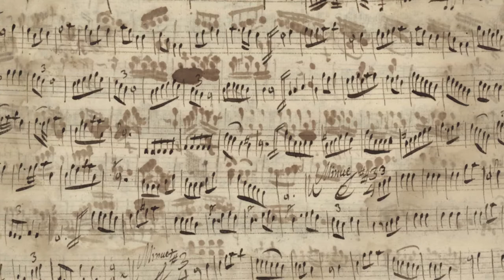Minuetos 1 y 3 del Libro Sesto de Maria Antonia Palacios, c. 1790.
El Libro Sesto de Maria Antonia Palacios, c. 1790.
Un manuscrito musical chileno
Transcripción del facsímil a formato digital por Juan Francisco Sanz (Venezuela)
Adaptación para guitarra por Gustavo Niño (Colombia)
Guitarra romántica construida por Miguel Sandoval
Cuerdas hechas en Ecuador por Cifuentes Strings

por
Guillermo Marchant
…Nuestro encuentro con el Libro Sesto fue casual y providencial; allí estaba entre escombros y vetustas "basuras" resultantes de un proceso de "moder- nización" en una antigua institución religiosa en Santiago de Chile. Junto con recogerlo, intentamos infructuosamente hallar sus cinco libros anteriores, pero tememos que encontraron su destino final en los depósitos municipales de basura.
Hoy este Libro Sesto se constituye en uno de los rarísimos testimonios de la música instrumental colonial, a nivel continental. Pero su rareza no reside solamente en este hecho, sino también en quien interpretó este repertorio: el nombre de Maria (sic.) Antonia Palacios aparece finamente caligrafiado en el folio inicial, dando a entender que era la usuaria del variado contenido del manuscrito, el que abarca una amplia gama que oscila entre la música litúrgica y el baile de salón. En síntesis, el Libro Sesto es una compilación del personal repertorio musical
instrumental que fue interpretado por una mujer de fines del siglo XVIII en Santiago de Chile, todo un reto para un estudio interdisciplinario entre la musicología y la sociología.
…En general, cada composición copiada en el Libro Sesto es anunciada con un titular cuidadosa y
elegantemente caligrafiado. Las obras que se incluyen son mayoritariamente para teclado, muchas para órgano y algunas para pianoforte o clavecín. Las excepciones son una melodía anónima y sin título que inicia el repertorio musical del Libro Sesto en el folio 1v. y una colección de melodías de minuet, también anónimas, que aparecen entre los folios 77v. y 79, "minuetes" que presentan, en forma muy esporádica, algunas singulares notas dobles.
Otras excepciones son las obras para "salterio" (dúlcimer) de Pleyel: seis "minuetes" y dos marchas que aparecen entre los folios 90 y 92v. Una característica común entre la gráfica musical de los "minuetes" anónimos y las obras para "salterio" es que, en ambos casos, la escritura se desarrolla en un solo pentagrama y con llave de Sol; las obras de Pleyel presentan acompañamiento y aparecen con una gráfica similar a la escritura actual para guitarra.
…Observemos primeramente las evidencias que nos ofrece el propio Libro Sesto: un manuscrito hallado en Santiago de Chile; manuscrito aislado, no perteneciente a colección alguna y, como declaramos más arriba, recogido de entre restos de muebles, tallas mutiladas y fragmentos de pinturas desechados de una institución religiosa. Este hecho nos asegura que el Libro Sesto entró a Chile como repertorio de un intérprete contemporáneo al manuscrito, y no como parte de la colección de algún bibliófilo. Por otra parte, el repertorio incluido es homogéneo en lo temporal, de manera que corresponde a obras vigentes, "al día" según los ideales estéticos de su época, a finales del siglo XVIII.
El nombre de Maria Antonia Palacios aparece en el folio 1, dando a entender que era el nombre de la usuaria del Libro Sesto; no nos asegura que haya sido la recopiladora y copista de las obras en él contenidas. ¿El Libro Sesto fue copiado en Chile?;
esta pregunta quedará abierta al futuro quehacer musicológico, pero es posible dejar algunos cabos atados respecto a la temporalidad de la copia: es evidente que quien se diera el trabajo de reunir este repertorio lo hizo a partir o después de 1790; pero también podemos deducir que la copia es anterior a 1800, debido a esa dificultosa lectura de "[...] P[...] 17[...]" en el deteriorado lomo del Libro Sesto. Entendiendo "17[...]" como data referencial titular de una copia conclusa, nos parece claro que el Libro Sesto fue terminado antes de 1800.